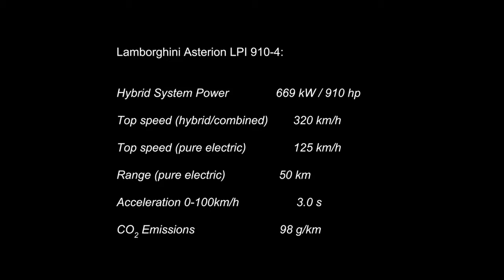Lamborghini Asterion at Mondial de l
The private collection, built up by a businessman, must now be sold ... sports cars to the rarest and most desirable supercars vip in the world.